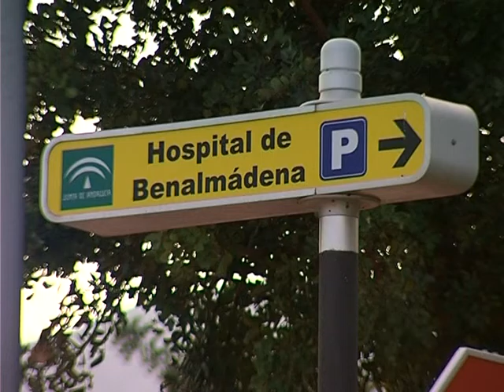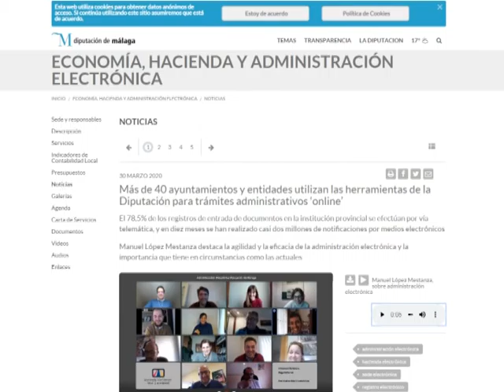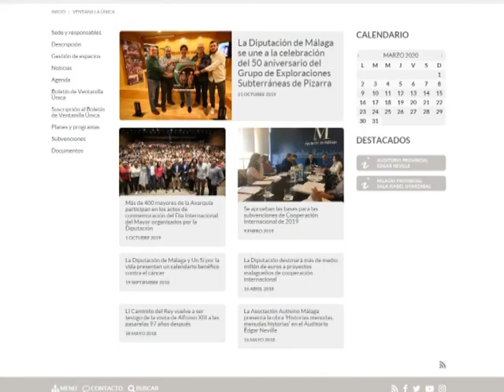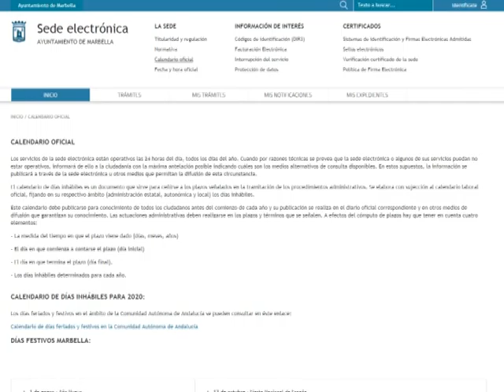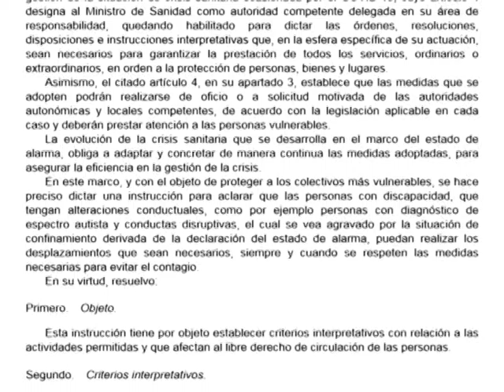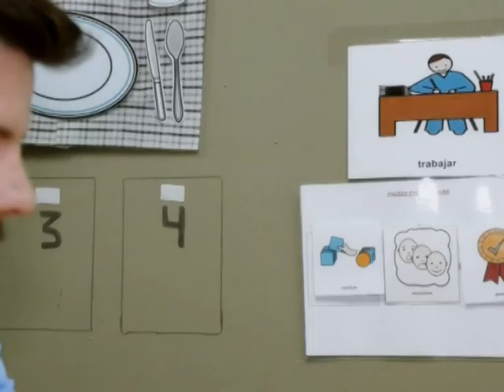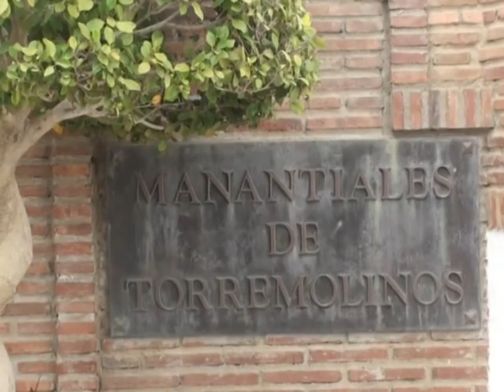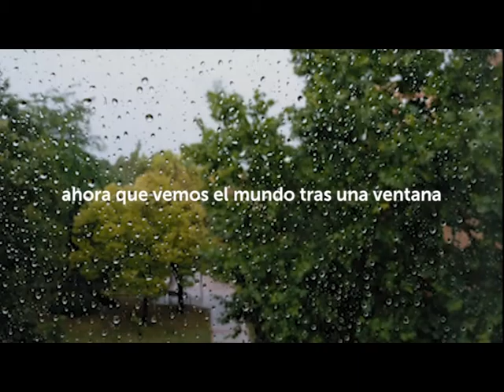INFO 30 03 2020